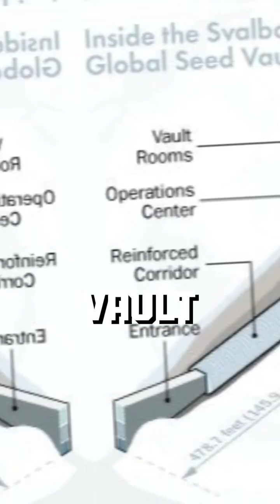This seed Bank Isn't What You Expect😯(The truth)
Explore the icy heart of the Arctic in Svalbard, where a remarkable vault buried deep within the perpetual twilight guards our future. The Svalbard Global Seed Vault, an awe-inspiring testament to human foresight and innovation, serves as the ultimate insurance policy for the world’s food supply.